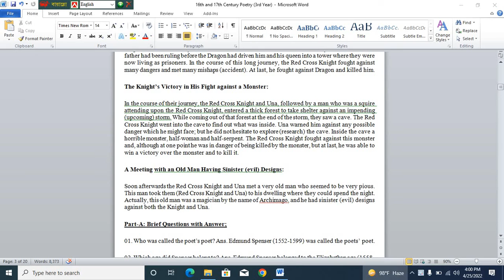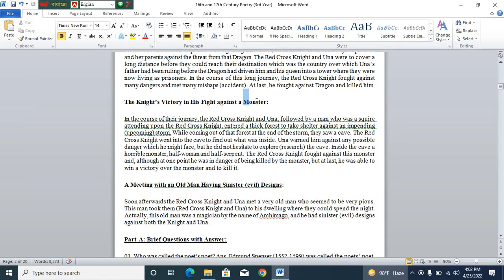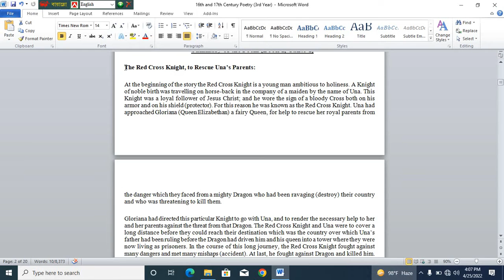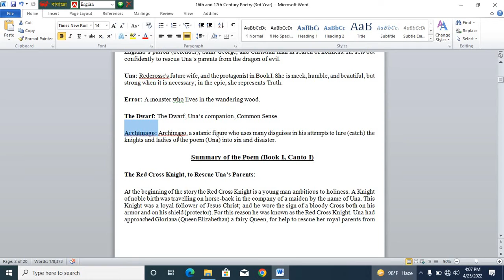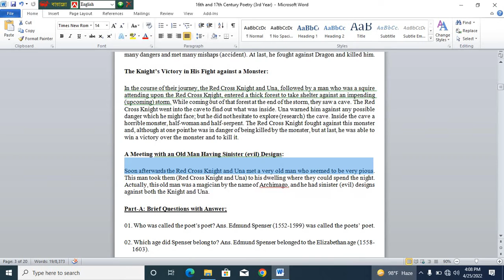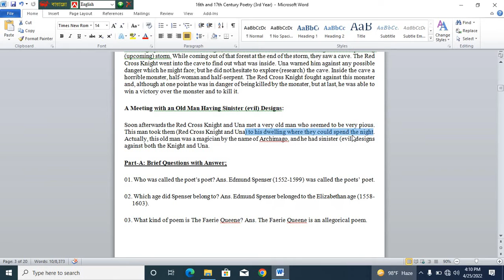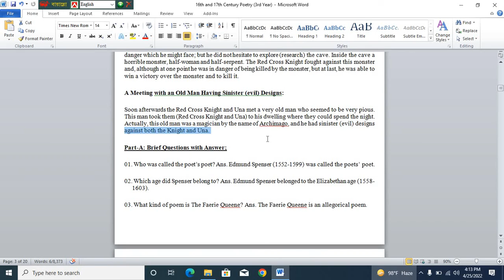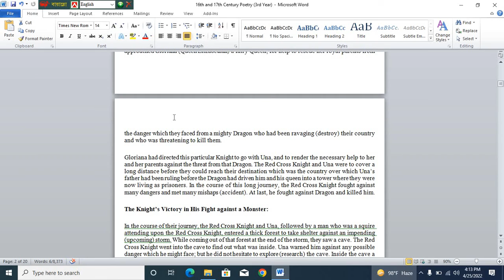"The Faerie Queene" (Part-02)